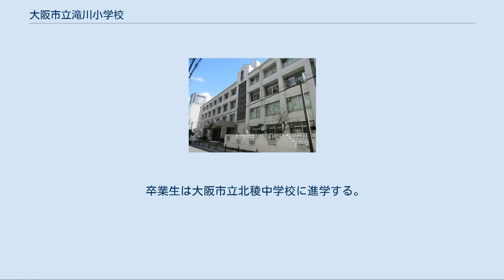大阪市立滝川小学校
大阪市立滝川小学校（おおさかしりつ たきがわ しょうがっこう）は、大阪府大阪市北区にある公立の小学校。
明治維新の直後1872年（明治5年）、学制発布を受けて設置された。
現在の校地は、江戸幕府初代将軍の徳川家康を祀る川崎東照宮の跡地。
 滝川小学校の正門にある川崎東照宮跡の石碑（2017年5月撮影） 1872年（明治5年）旧暦8月2日（現9月4日）の学制発布を受けて、北大組による北大組四区小学校として、天満組惣会所の跡地に設置された。
 北大組は1869年、江戸時代の大坂三郷（北組・南組・天満組）を四つに再編した地域組織の一つとして発足。
1875年の大区小区制施行で第四大区に、1879年の郡区町村編制法施行で北区となった（残りは南区・東区・西区。大阪府の直轄組織だったが1889年の市制施行で、大阪市の組織となる）。
 その後、学校制度の変遷で尋常小学校や高等科併設の高等小学校、国民学校となり改編、改称。
太平洋戦争後の1947年、学制改革により大阪市立滝川小学校となった。
校地の一角に大阪市立滝川幼稚園が併設されている。
 なお、校地は1911年（明治44年）11月、滝川町の川崎東照宮（1873年〈明治6年〉廃絶）の跡地に移転しており（現在地）、対面に江戸時代の大坂町奉行（東町奉行）配下の天満与力の中嶋家の門「与力役宅門」もある。
 全国学力・学習状況調査では2018年（平成30年）度の場合、国語A問題76点で大阪市平均を10ポイント（全国平均も5.3ポイント）、B問題58点で市平均を7ポイント（全国も3.3ポイント）上回っている。
算数もA69点で市平均を7ポイント（全国平均も5.5ポイント）、B57点で市平均を8ポイント（全国平均も5.5ポイント）上回っている。
 （大阪市の平均点は国語A問題66、B問題51。算数A62、B49。全国の平均点は国語A70.7、B54.7。算数A63.5、B51.5） 2015年12月、大阪市教育委員会の「学校教育ICT活用事業」モデル校に指定。
2017年1月には日本教育工学協会から学校情報化優良校に認定されるなど、ICT活用に注力しており、同年9月に文部科学省の「次世代学校支援モデル構築事業」と総務省の「スマートスクール・プラットフォーム実証事業」の実証校に選定されている。
 その一例では、文部科学省・総務省の両事業に基づき、凸版印刷の開発した学習応援システム「やるKey」を2017年度から導入。
3年生～6年生の算数の授業でタブレット端末を活用しており、例えば2019年4月1日から2020年（令和2年）2月13日まで児童1人平均1200問題に取り組むことで、児童自身が算数の基礎学習の徹底を図っている。
 （沿革の項目は、公式ウェブサイトの沿革ページなどを参考にした） 教育目標として「自ら考え判断し、心豊かに生き抜く子どもを育てる。」を掲げ、「めざす子ども像」として「た＝確かな学力（知）」「き＝気持ちの優しさ（徳）」「が＝ガッツな心と体（体）」「わ＝わかろうとする意欲（意欲）」を掲げている。
 卒業生は大阪市立北稜中学校に進学する。